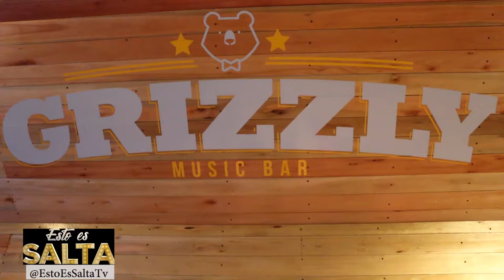Leo Saleh entrevista al " Chipi Figallo"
,En Esto Es Salta Juan Guillermo Figallo (Salta, 25 de marzo de 1988) es un jugador argentino de rugby que se desempeña como pilar. Formó parte del segundo seleccionado de argentino de rugby (por ese entonces apodado "Los Jaguares"), y luego debutó en la Selección absoluta de rugby de Argentina (apodado "Los Pumas") con quiénes disputó los Mundiales de Nueva Zelanda 2011 y el de Inglaterra-Gales 2015. A su vez, jugó el Rugby Championship de 2012, 2013, 2014 y 2015.